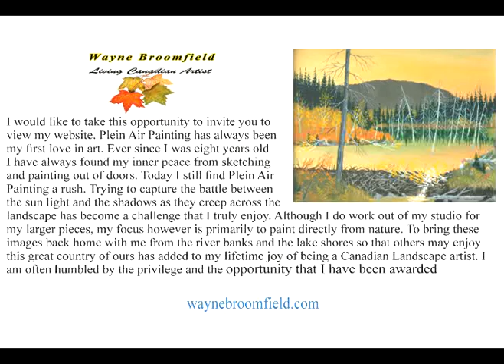Wayne Broomfield - Plein Air Artist